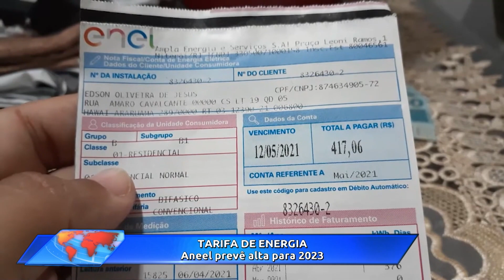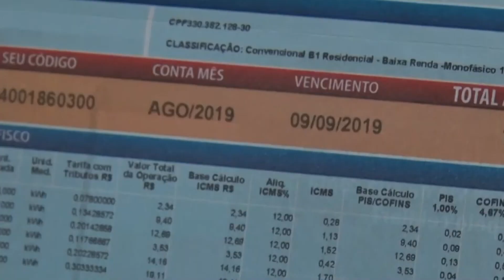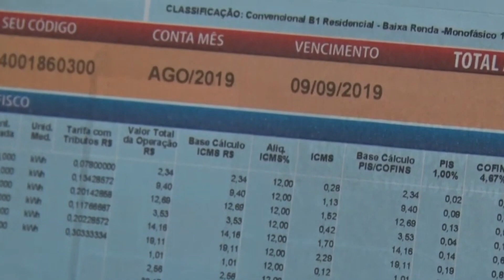Acontece Agora | Edição 14h (24/nov/2022)